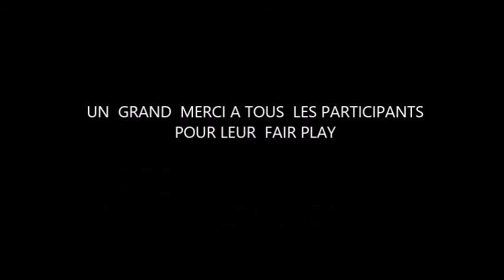Mon filmTREPAIL CAG